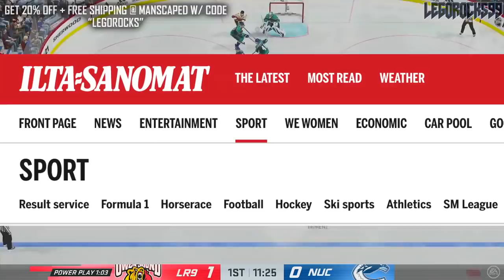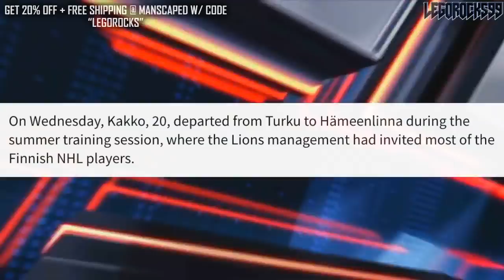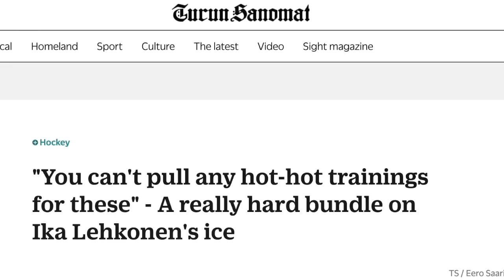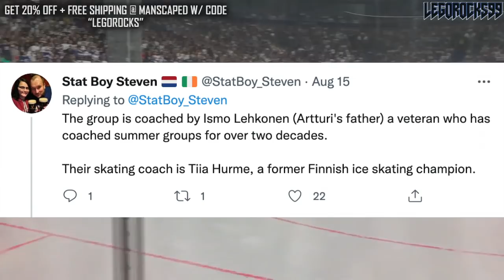HUGE KAAPO KAKKO UPDATE: New York Rangers Forward Ready To EXPLODE Next Year? NHL News & Rumors 2021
Today we'll be talking about New York Rangers 2nd overall pick at the 2019 NHL Entry Draft Kaapo Kakko, and his current offseason training plan. He says himself in a Finnish interview that he's ready to take the next step.

The 2021 NHL Draft 1st Round went as follows:

1st) Buffalo Sabres, Owen Power
2nd) Seattle Kraken, Matty Beniers
3rd) Anaheim Ducks, Mason McTavish
4th) New Jersey Devils, Luke Hughes
5th) Columbus Blue Jackets, Kent Johnson
6th) Detroit Red Wings, Simon Edvinsson
7th) San Jose Sharks, William Eklund
8th) Los Angeles Kings, Brandt Clarke
9th) Arizona Coyotes (from Vancouver Canucks), Dylan Guenther
10th) Ottawa Senators, Tyler Boucher
11th) Arizona Coyotes, FORFEITED
12th) Columbus Blue Jackets (from Chicago Blackhawks), Cole Sillinger
13th) Calgary Flames, Matthew Coronato
14th) Buffalo Sabres (from Philadelphia Flyers), Isak Rosén
15th) Detroit Red Wings (from Dallas Stars), Sebastian Cossa
16th) New York Rangers, Brennan Othmann
17th) St. Louis Blues, Zachary Bolduc
18th) Winnipeg Jets, Chaz Lucius
19th) Nashville Predators, Fedor Svechkov
20th) Minnesota Wild (from Edmonton Oilers), Jesper Wallstedt
21st) Boston Bruins, Fabian Lysell
22nd) Edmonton Oilers (from Minnesota Wild), Xavier Bourgault
23rd) Dallas Stars (from Washington Capitals via Detroit Red Wings), Wyatt Johnson
24th) Florida Panthers, Mackie Samoskevich
25th) Columbus Blue Jackets (from Toronto Maple Leafs), Corson Ceulemans
26th) Minnesota Wild (from Pittsburgh Penguins), Carson Lambos
27th) Nashville Predators (from Carolina Hurricanes), Zachary L’Heureux
28th) Colorado Avalanche, Oskar Olausson
29th) New Jersey Devils (from New York Islanders), Chase Stillman
30th) Vegas Golden Knights, Zach Dean
31st) Montreal Canadiens, Logan Mailloux
32nd) Chicago Blackhawks (from Tampa Bay Lightning via Columbus Blue Jackets), Nolan Allan

Kaapo Kakko was one of the top NHL prospects at the 2019 NHL Entry Draft.

1st - New Jersey Devils, Jack Hughes
2nd - New York Rangers, Kaapo Kakko
3rd - Chicago Blackhawks, Kirby Dach
4th - Colorado Avalanche (from Ottawa Senators), Bowen Byram
5th - Los Angeles Kings, Alex Turcotte
6th - Detroit Red Wings, Moritz Seider
7th - Buffalo Sabres, Dylan Cozens
8th - Edmonton Oilers, Philip Broberg
9th - Anaheim Ducks, Trevor Zegras
10th - Vancouver Canucks, Vasily Podkolzin
11th - Arizona Coyotes (from Philadelphia Flyers), Victor Soderstrom
12th - Minnesota Wild, Matthew Boldy
13th - Florida Panthers, Spencer Knight
14th - Philadelphia Flyers (from Arizona Coyotes), Cam York
15th - Montreal Canadiens, Cole Caufield
16th - Colorado Avalanche, Alex Newhook
17th - Vegas Golden Knights, Peyton Krebs
18th - Dallas Stars, Thomas Harley
19th - Ottawa Senators (from Columbus Blue Jackets), Lassi Thomson
20th - Winnipeg Jets (from Winnipeg via New York Rangers), Ville Heinola
21st - Pittsburgh Penguins, Samuel Poulin
22nd - Los Angeles Kings (from Toronto Maple Leafs), Tobias Bjornfot
23rd - New York Islanders, Simon Holmstrom
24th - Nashville Predators, Philip Tomasino
25th - Washington Capitals, Connor McMichael
26th - Calgary Flames, Jakob Pelletier
27th - Tampa Bay Lightning, Nolan Foote
28th - Carolina Hurricanes, Ryan Suzuki
29th - Anaheim Ducks (from San Jose Sharks via Buffalo Sabres), Brayden Tracey
30th - Boston Bruins, John Beecher
31st - Buffalo Sabres (from St. Louis Blues), Ryan Johnson